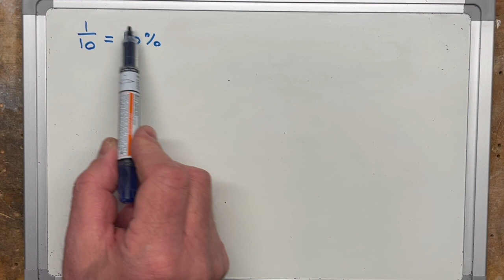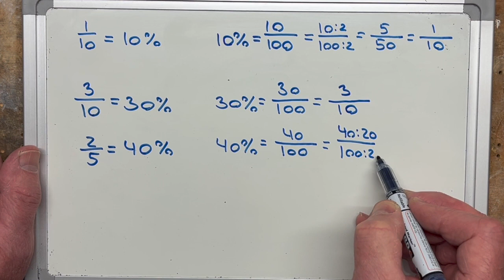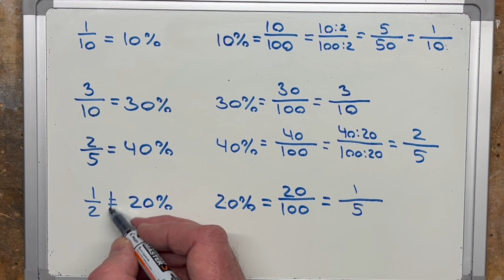procent omskrives til en brøk (R14f)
om procent